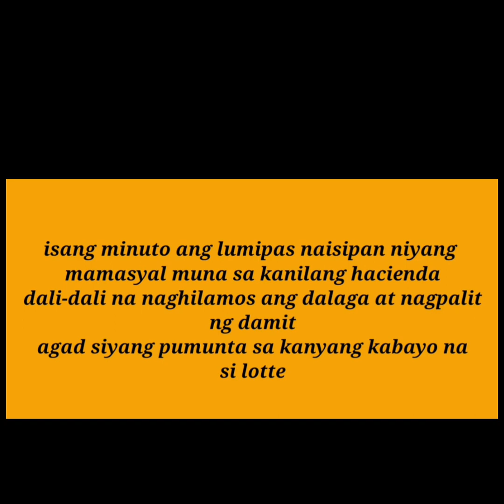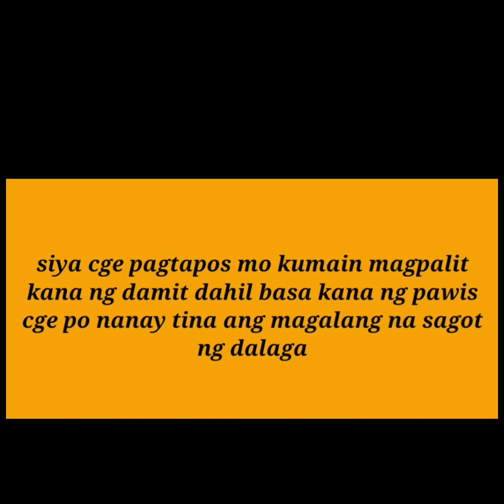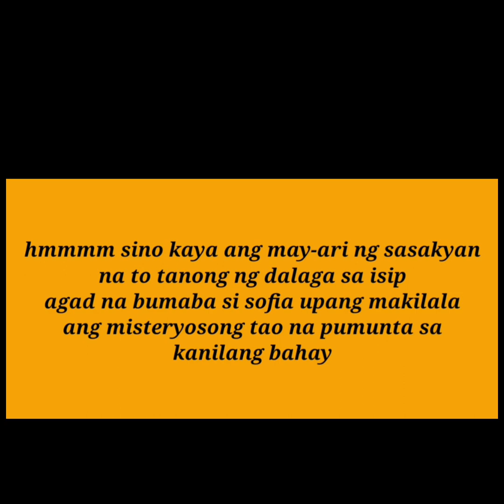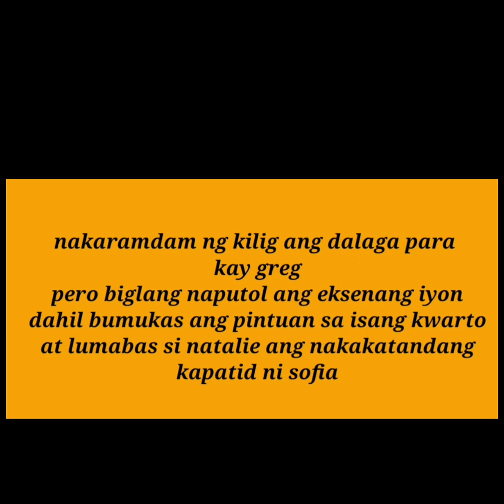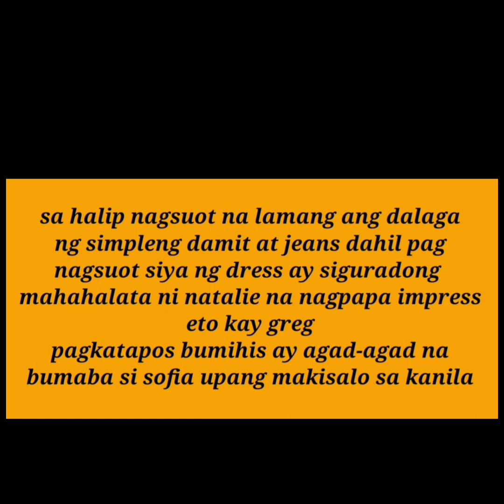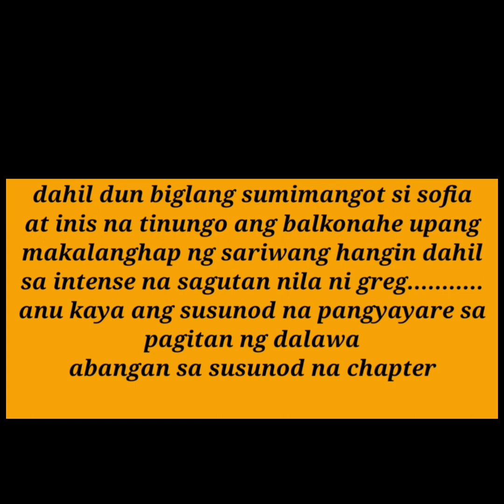Mr Greg Aldeguer ang misteryosong architect(reading stories) starring my kiano